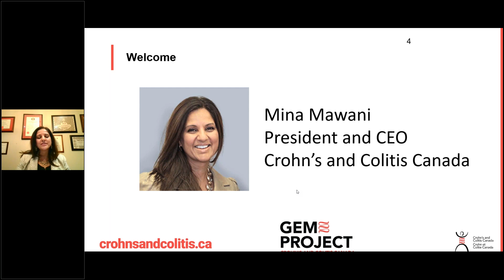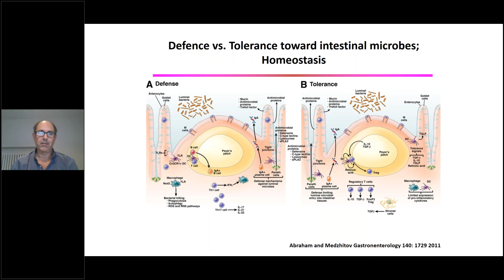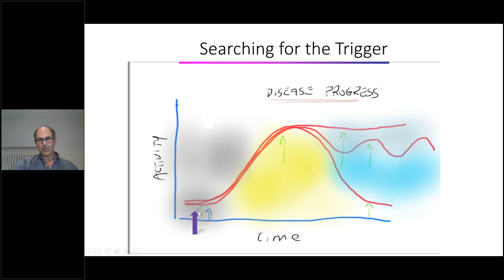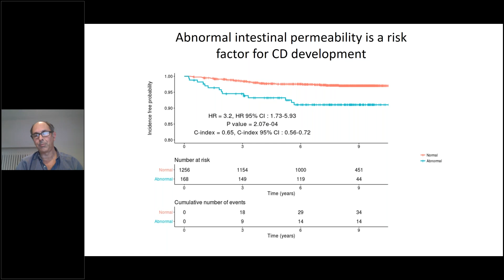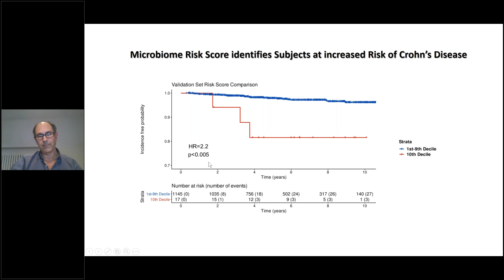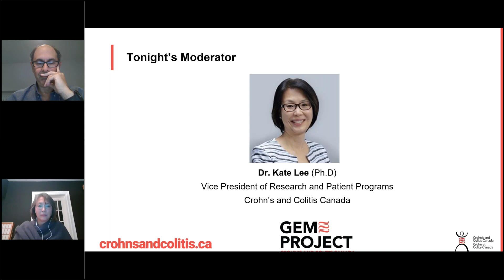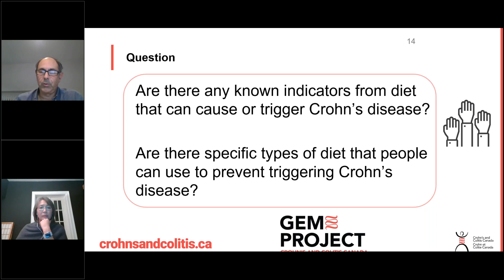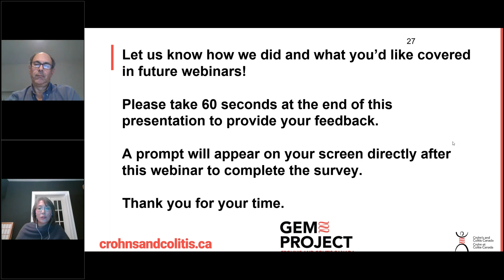The Genetic, Environmental, Microbial (GEM) Project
Learn about recent advancements of The GEM Project. This project is a global research study that looks to uncover possible triggers of Crohn’s disease. The more we know about the possible causes of Crohn’s, the closer we get not only to a cure, but also to the ability to prevent the disease from taking hold in the first place.

Speaker:
Dr. Kenneth Croitoru (MDCM, FRCP) is a full Professor of Medicine and Clinician Scientist at the University of Toronto and Mount Sinai Hospital. ​He is the Project Leader of, the GEM Project, out of the IBD Research Group and Zane Cohen Center at Mount Sinai Hospital. This study has had over $15 million in funding from Crohn's Colitis Canada, CIHR and the Helmsley Charitable Trust.

Dr. Croitoru completed medical school at McGill University in 1981 and then trained in internal medicine and gastroenterology from 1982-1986. He went on to do post-doctoral training as an MRC Research Fellow in Mucosal Immunology with Dr. John Bienenstock at McMaster University.

Dr. Croitoru held an Ontario Ministry of Health Career Scientist award for 10 years and was one of the first recipients of a 5-year CCC IBD Research Scientist Award. His research focuses on investigating the fundamental mechanisms of intestinal inflammation.

For more information about The GEM Project, please visit our